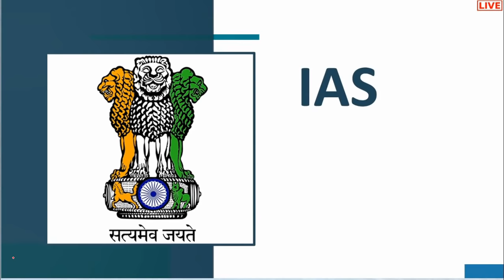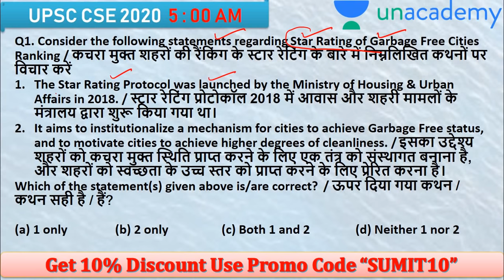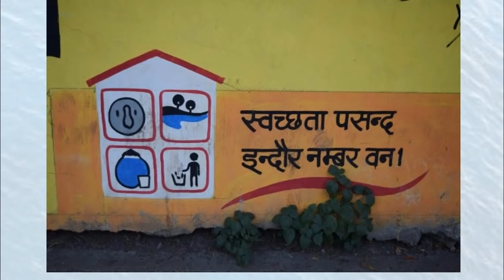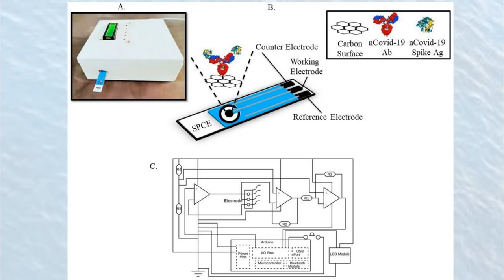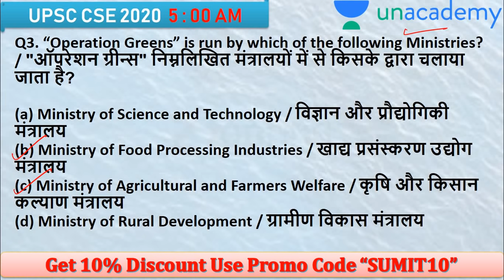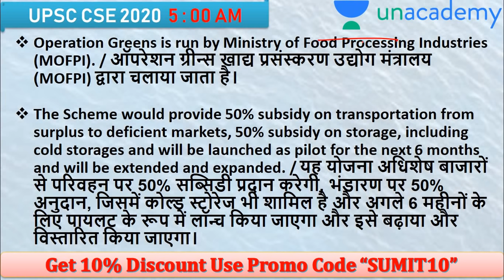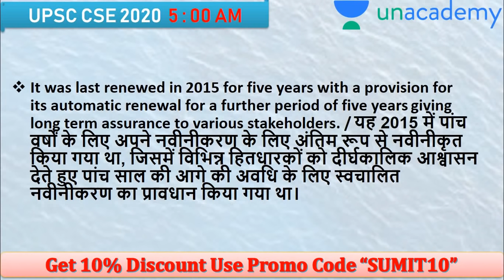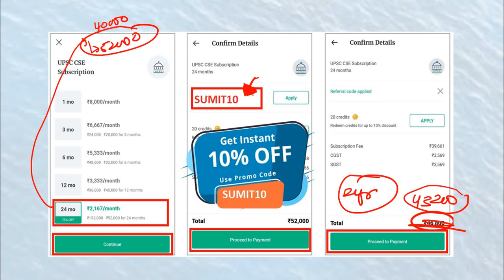Daily Current Affairs Booster UPSC CSE 2020 | Daily Current Affairs for IAS by Sumit Rathi Sir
Current Affairs Important Questions | Current Affairs Questions Daily | Current Affairs 2020 | Current Affairs | Current Affairs May 2020 | Most Important Current Affairs | Current Affairs Questions in English | Daily Current Affairs Booster | UPSC IAS

Welcome to Daily Current Affairs Booster for IAS : Current Affairs Questions are asked in both UPSC Prelims and Mains 2020. IAS Prelims 2020 aspirants preparing for UPSC prelims 2020 can practice this test to improve/ boost their performance. Daily Current Affairs Quiz for IAS UPSC, current affairs questions are based on daily PIB, The Hindu news articles and editorials the following current affairs quiz will help in facing General Studies Paper of UPSC Civil Services Preliminary Exam 2020.

✿ UPSC CSE 2020 Special Daily Questionnaire Series:
05:00 AM - Daily Current Affairs Questions by Sumit Sir
06:00 AM - UPSC In Depth by Durgesh Sir
07:00 AM - Mock Test for UPSC Prelims 2020 by Sumant Sir

✿ UPSC CSE 2020 Morning Shows:
08:00 AM - Current Affairs Show by Sumit Sir
09:00 AM - The Hindu Editorial by Ashirwad Sir

✿ UPSC CSAT 2020 (General Studies Paper-II):
10:00 AM - English by Akanksha Ma'am (Mon & Tue)
10:00 AM - Maths & Reasoning by Sahil Sir (Wed, Thur & Fri)

11:00 AM - Economics by Ashirwad Sir
03:00 PM - Science & Tech by Sandeep Sir
10:00 PM - NCERT by Rajni ma'am

02:00 PM - World Geography by Sumit Sir
04:00 PM - Polity by Pawan Sir
06:00 PM - Ecology by Rohan Sir
07:00 PM - Ancient History by Durgesh Sir

✿ UPSC Edge 2020 (General Studies Paper-I) (Tuesday, Thursday):
02:00 PM - Environment and Ecology by Sumit Sir
04:00 PM - Polity, IR, Report & Indices by Pawan Sir
05:00 PM - Economics by Ashirwad Sir
06:00 PM - Geography by Rohan Sir

✿ Other Special Classes:
07:00 PM - Modern History Storytelling (Tuesday, Thursday)
05:00 PM - India Year Book by Ashirwad Sir (Monday, Wednesday, Friday)
09:00 PM - UPSC Mentor by Pawan Sir (Monday to Friday)

✿ Weekend Special Classes (Sat & Sun):
08:00 AM - Current Affairs by Sumit Sir
09:00 AM - The Hindu Editorial by Ashirwad Sir
10:00 AM - Current Affairs by Sumit Sir (UPSC Edge)
12:00 PM - Mock Test Marathon by Sumant Sir
04:00 PM - Prelims Quick Revision by Durgesh Sir
07:00 PM - Economics by Ashirwad Sir

✿ Weekend Special Classes (Saturday):
03:00 PM - Special event by Sandeep Sir
06:00 PM - Yojana Magazine by Durgesh Sir
09:00 PM - Weekly Current Affairs Roundup by Pawan Sir

✿ Weekend Special Classes (Sunday):
03:00 PM - Science Reporter
05:00 PM - Kurukshetra Magazine
09:00 PM - Parliament Ki ABC by Pawan Sir

1. One Subscription, Unlimited Access
2. Learn from your favorite teacher
3. Real time interaction with teacher
4. You can ask doubts in live class
5. Limited students
6. Download the videos & watch offline